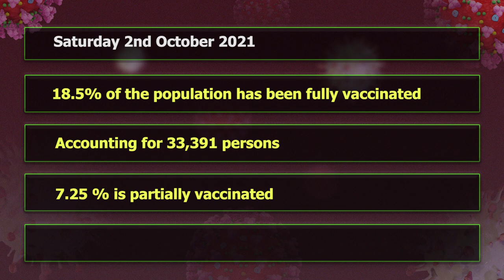COVID-19 Vaccine Update (Oct. 5, 2021)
While the Ministry of Health, Wellness and Elderly Affairs notes an increase in the uptake of the vaccine over the last two months, the assertions put forward regarding the safety and efficacy of vaccines by a segment of the population has been noted. Clearly, this is driving a level of vaccine hesitancy in the population, and affecting the uptake of the vaccines.